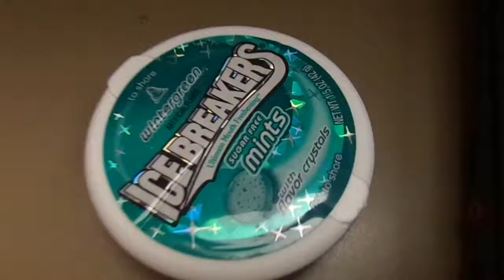to share and no to share switched